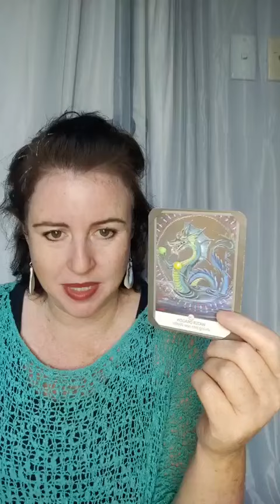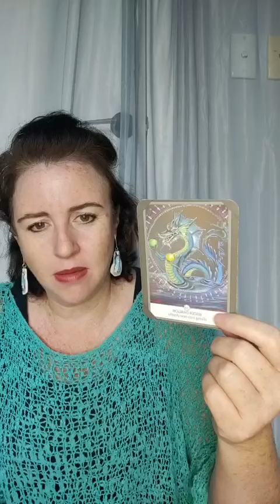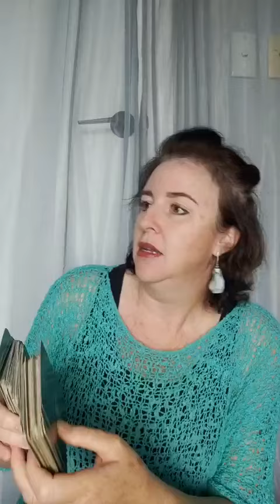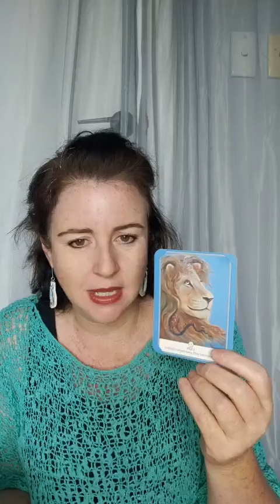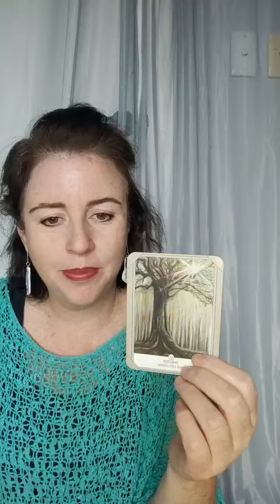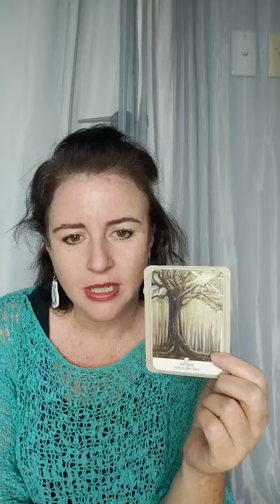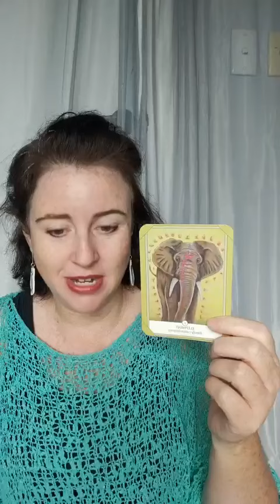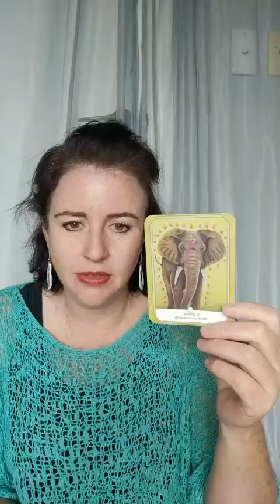Cards for 9, 10, 11, 12 May 2024 with Lee-Anne Peters from Temple of Balance